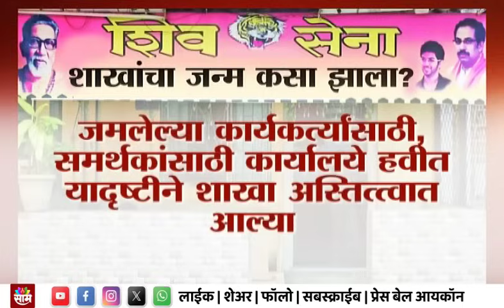Special Report : Uddhav Thackeray News। ठाकरे गटाच्या ताब्यातील शाखेवर शिंदे गटाकडून बुलडोझर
Uploaded by : Manali k